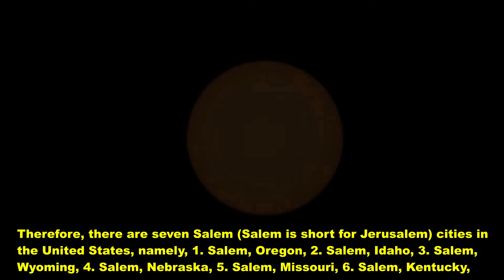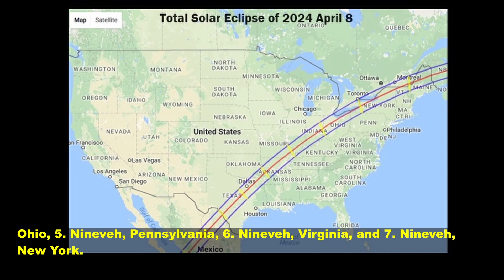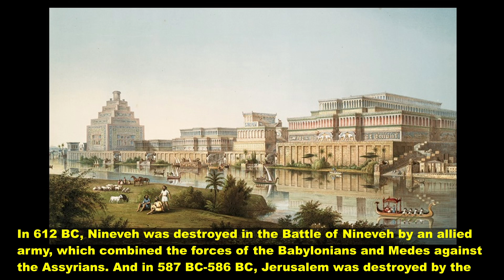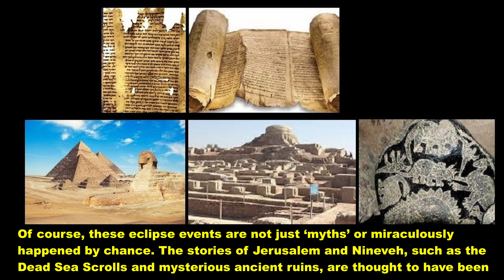Collapse of the United States – Total solar eclipse in 2024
Links

    The Upcoming U.S. Eclipse Just Got Even Stranger! | WLT Report

    SHOCKING! There Were 2 Eclipses 7 Years Apart When Babylon Fell Too! - The Blazing Press

    The Great American Eclipse Of 2024 Will Cross Over 7 U.S. Locations Named “Ninevah” - The Blazing Press

    Nineveh – Wikipedia

    Battle of Nineveh (612 BC) – Wikipedia

     Babylonia – Wikipedia

     Jerusalem - Wikipedia

     Solomon's Temple – Wikipedia

     Babylonian captivity – Wikipedia

       The Human Evolution Event: Does a solution to an ancient historical mystery make sense?

       The Messiahs of Aaron and Israel (youtube.com)

       The Human Evolution Event - YouTube